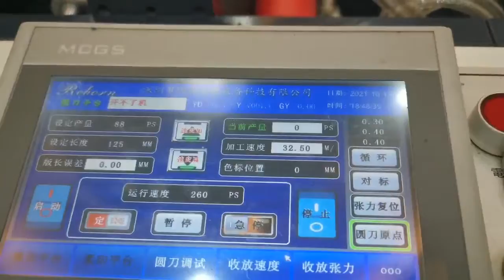RBJ 330YM rotary die cutter with rotary slitting 1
RBJ 330YM rotary die cutter with rotary slitting
1) rotary die cutting
2) rotary slitting